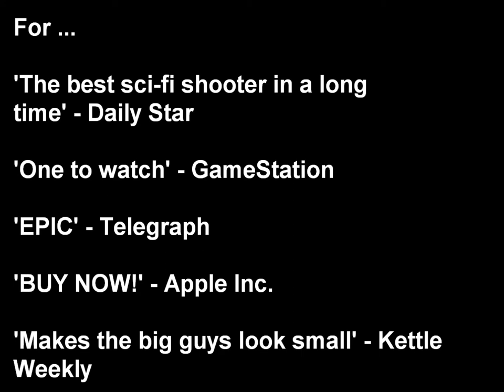Unit 5 - DiDA - SpaceShooter 2D Trailer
The trailer I made to put into my project for Unit 5 DiDA - SpaceShooter 2D